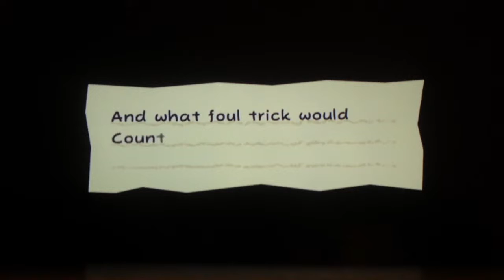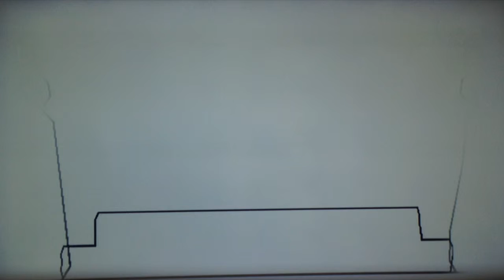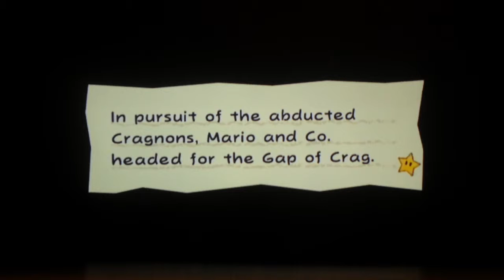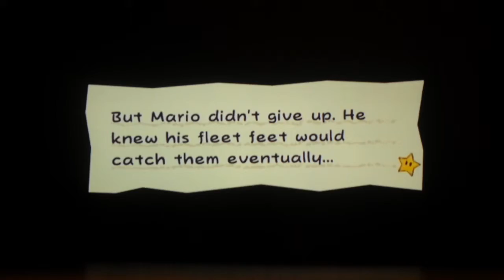SPM LP 20- Crag Brah!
Ooga chaca ooga ooga chaca...